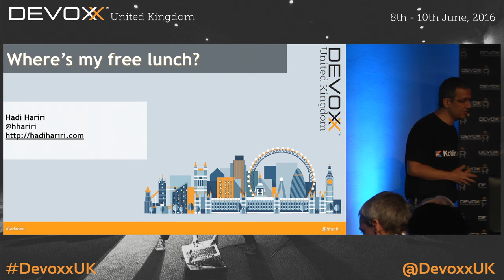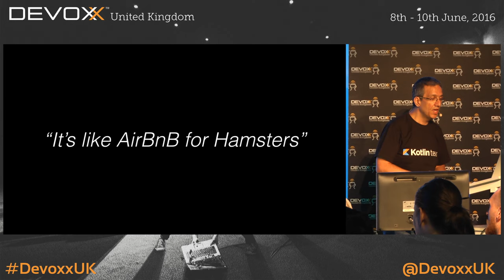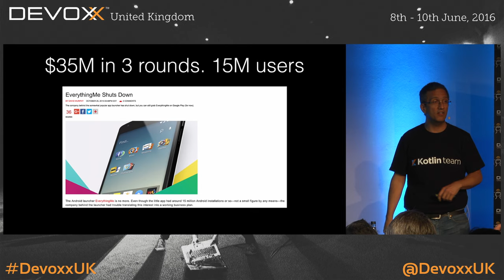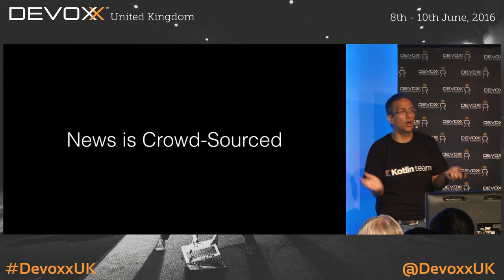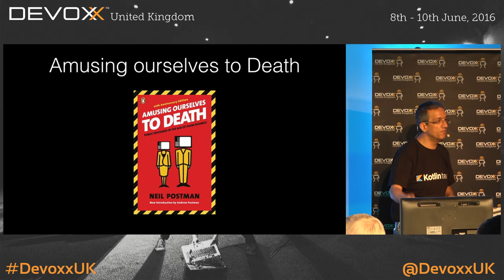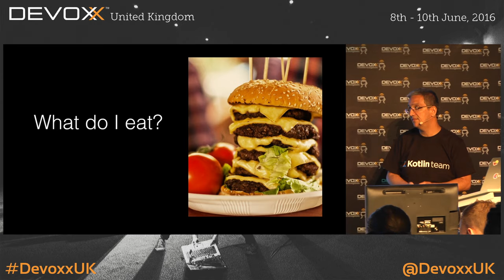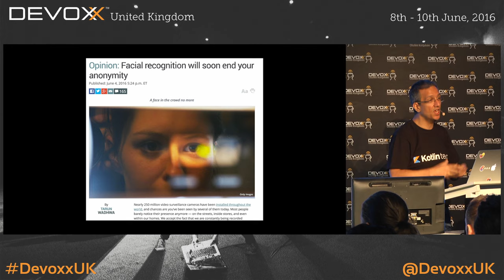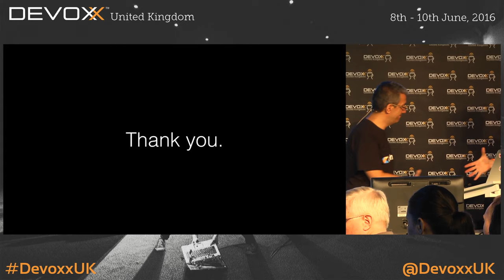Where’s my free lunch? by Hadi Hariri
Have you ever thought about how many amazing things we get in this day and age that are free? Think about it, whether it’s articles in daily newspapers, social media, your code repository, your continuous integration server as a service. And that’s not even mentioning all the amazing open source libraries, frameworks that’s all out there. It’s all free, and it’s awesomesauce!

Reality though is someone is paying for all this. Sometimes it’s being paid in cash, other times in the form of data and many times in the form of liabilities, in which we’re also paying. But many of us choose to ignore this and glaze at the wonder of it all. One day however, we’ll wake up and ask, hey, where the hell did my free lunch go, and watch how a lot of things come crumbling down.